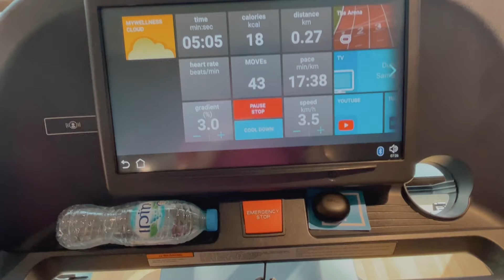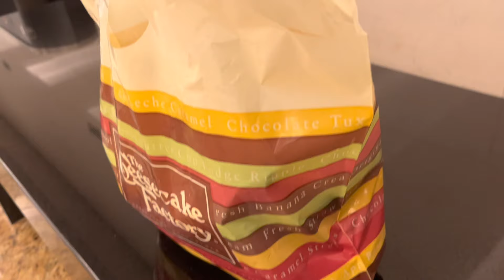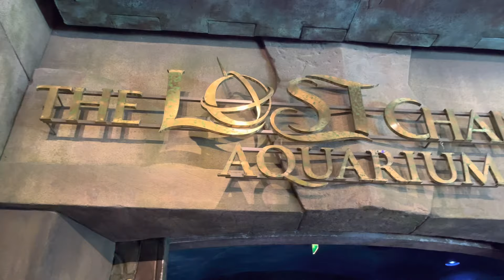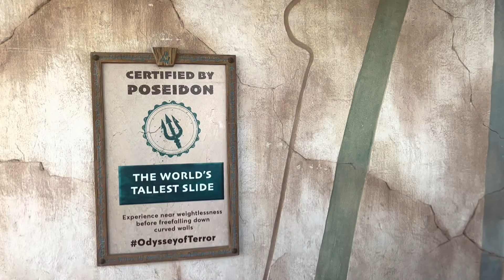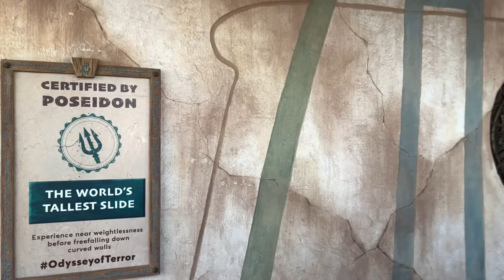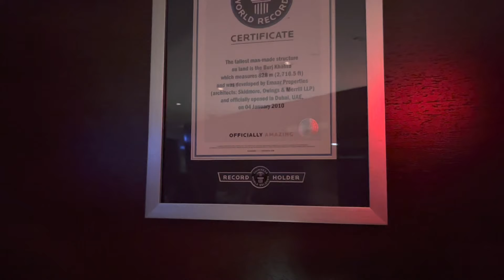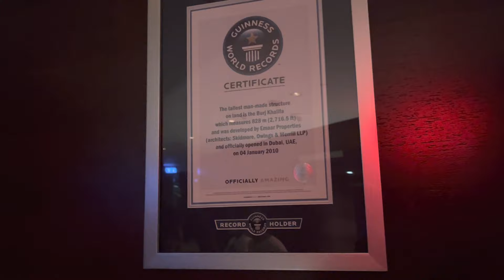Dubai Vlog | Armaan Puri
Hello everyone
This was my first ever trip to Dubai. The trip gave me so many memories to cherish for life. Tried to vlog as much as possible. Hope you enjoy the virtual tour. Sit back and enjoy the video.